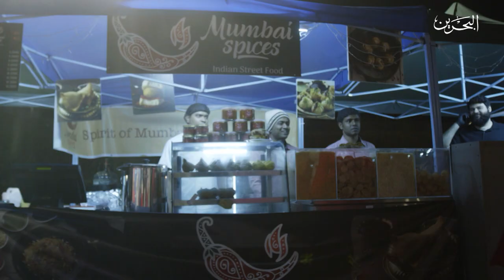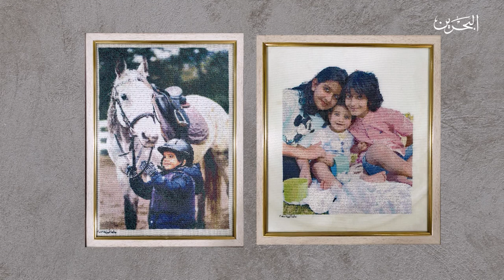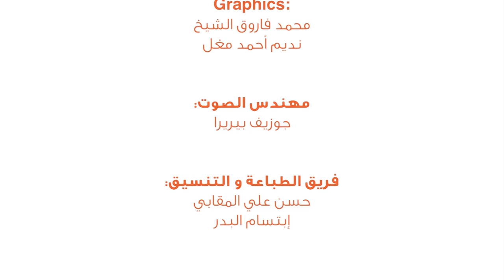يالله نطبخ مع افنان | 5-5-2020